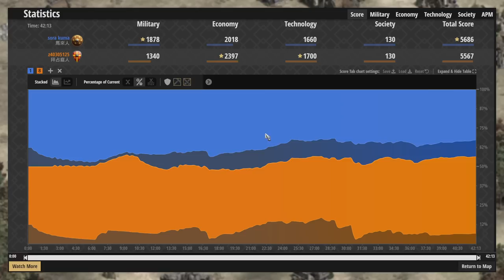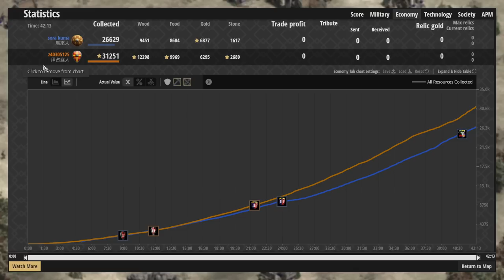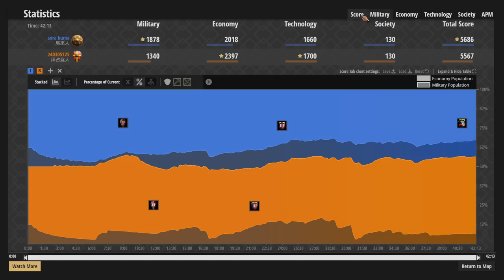台灣頂尖高手內戰！z40對上天空熊，戰況峰迴路轉異常毒奶！ 拜占庭vs馬來 2200＋【世紀帝國2決定版&Aoe2】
▲刷新觀念的精采比賽！